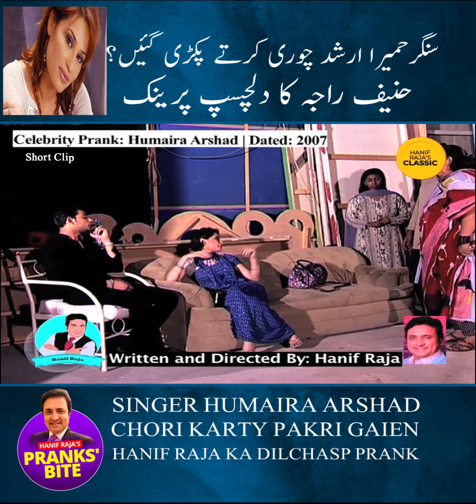Prank With Humaira Arshad (Singer) | Prank By Hanif Raja